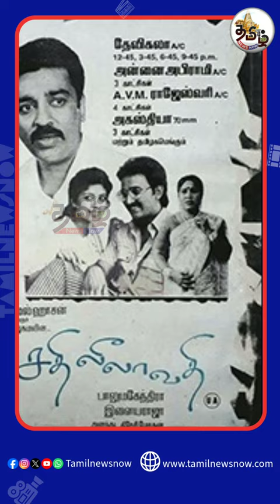ஒரே நடிகைக்காக 3 மாதம் அடம்பிடித்த கமல்ஹாசன்!